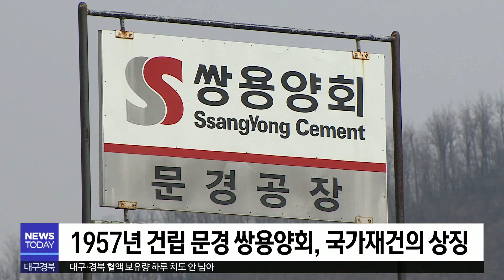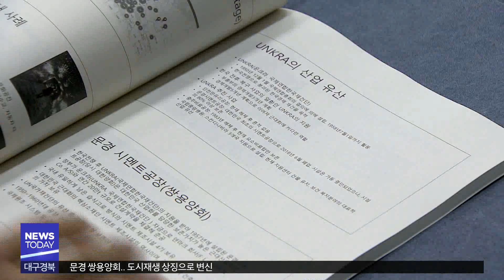[대구MBC뉴스] 문경 쌍용양회,산업체험관으로 변신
내용: 문경 쌍용양회,산업체험관으로 변신 - 조동진 기자 (안동M)